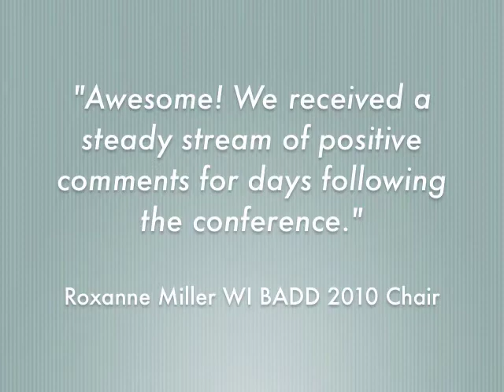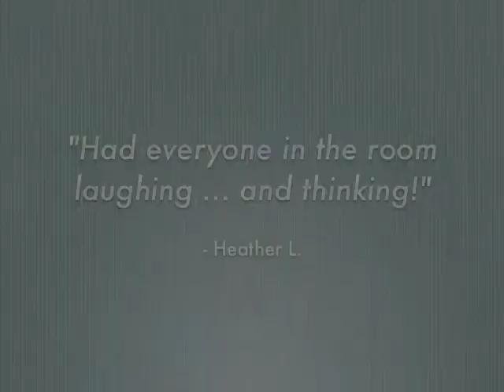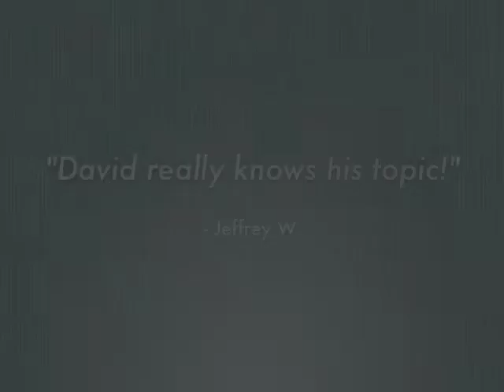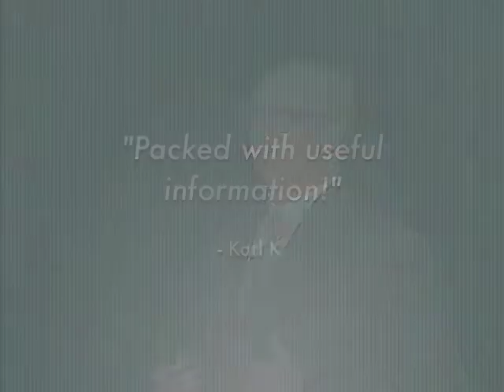David Levin "Biggest Communication Mistakes" Demo.mp4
Highlights from David Levin's keynote, "The Ten Biggest Communication Mistakes ... and How to Avoid Them!" 10/5/2010.